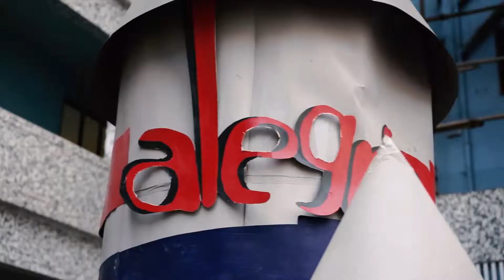India Project 4: Alegria promo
Promo video showcasing the main artists and stars coming to Alegria 2019